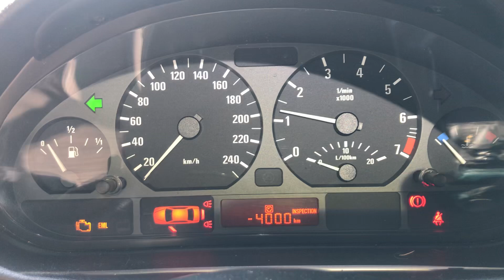Разборка BMW-3 E46 1998-2005, 2 (VIN:WBAEY71090KS55303) 38462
Основные характеристики:
Год выпуска: 2004
Двигатель: A061H212N46B20AA
Объём двигателя: 2
Тип двигателя: Бензин
Коробка передач: КПП 5-ст.мех.(МКПП)
Кузов: Седан
Смотри каталог запчастей BMW-3 E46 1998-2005 на :
⏰ Режим работы колл-центра:
08:00 – 20:00 – ежедневно